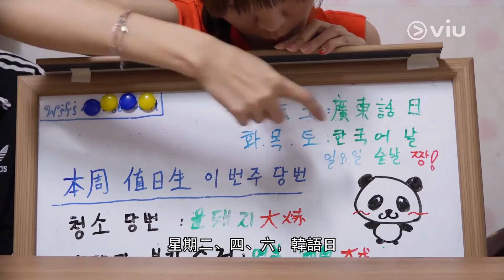《煲劇學韓文》韓國地道飲酒潮語！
一個鍾意講廣東話的韓國練習生Daniel，一個是傳說中的「天然呆」韓國演技系學生太成，一個赴韓追夢的「少爺」Ruby，一個是團隊吉祥物 Reyan，四個年輕人，開開心心，陪你煲劇煲到識韓文︰

韓國人普遍的酒量都有兩度板斧，跟韓國人飲酒/劈酒，有甚麼潮語是必懂先？今集Daniel仲會教你幾招韓式溝酒法，等你更易結交韓國新朋友，唔講咁多，一齊飲杯！